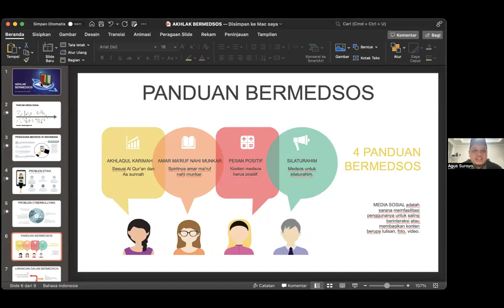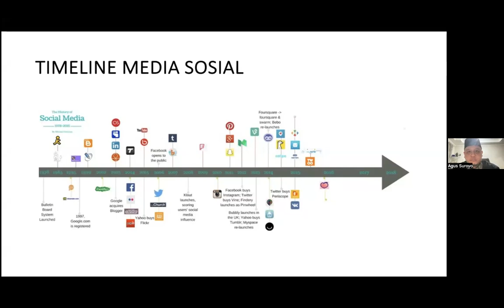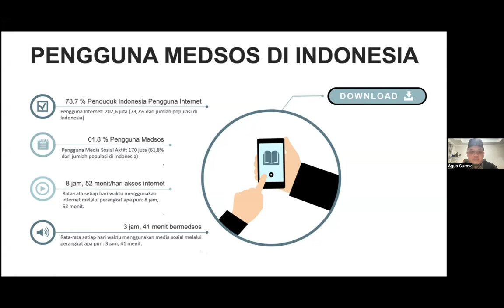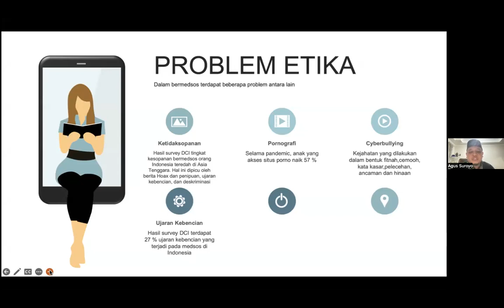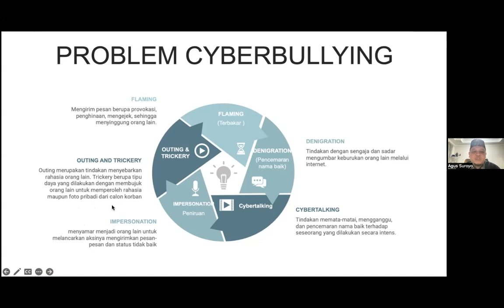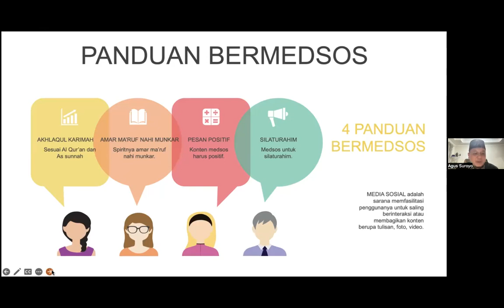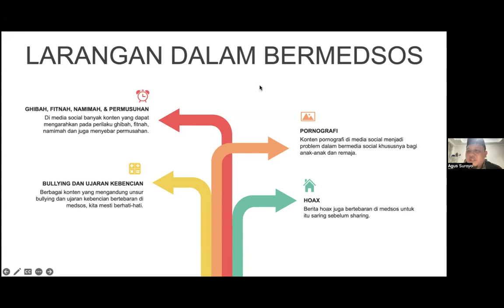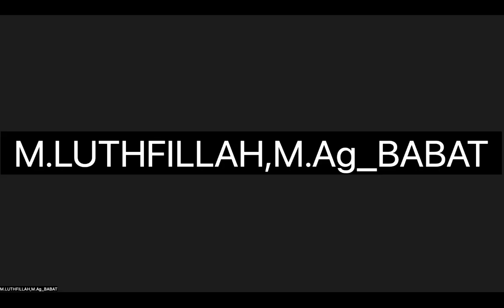Hari ke-4 Mapara 3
Mapara hari ke-4 yang dibuka oleh host: Umi Putri Ibalia